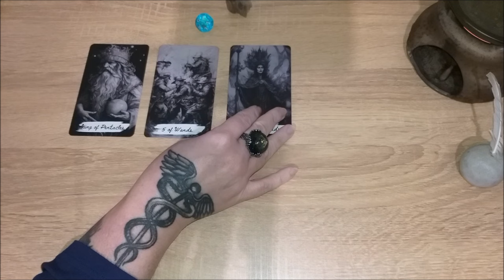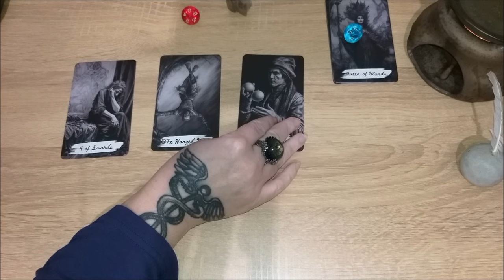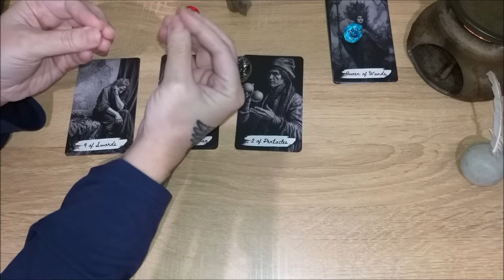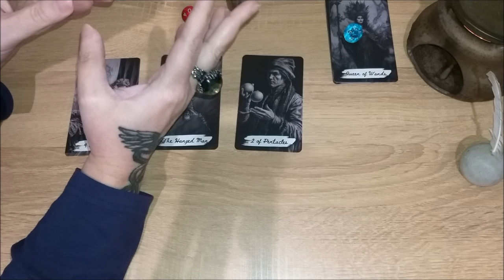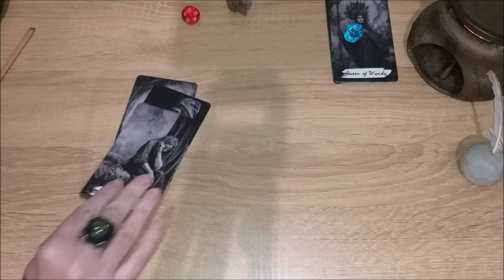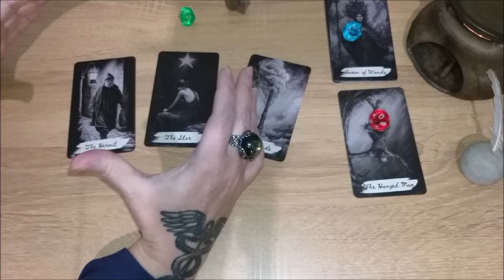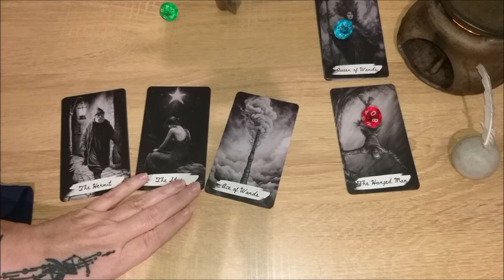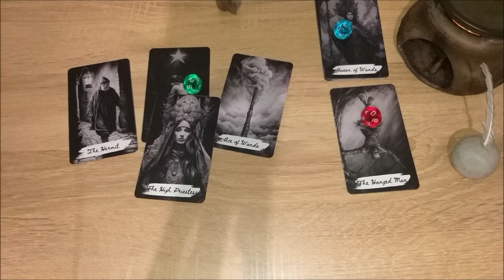Поток. Расклад без вопросов.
Тайм коды:
00:00 - вступление
00:56 - голубой камешек
20:21 - красный камешек
38:28 - зеленый камешек